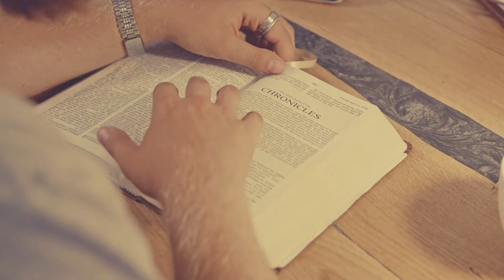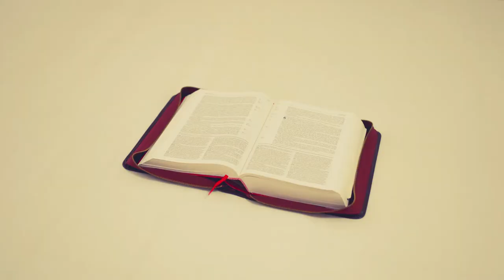Powerful Message by Billy Graham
One of the powerful message by Billy Graham.